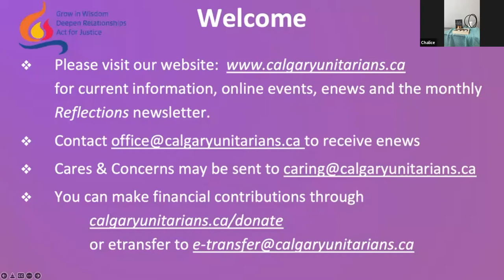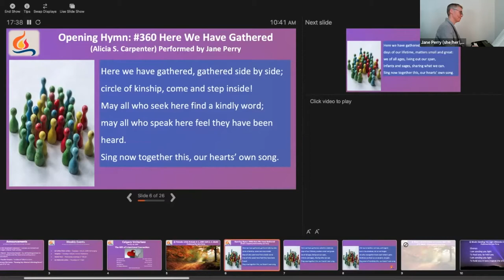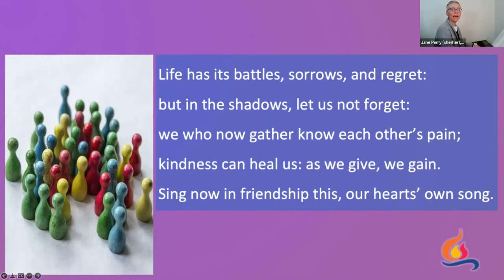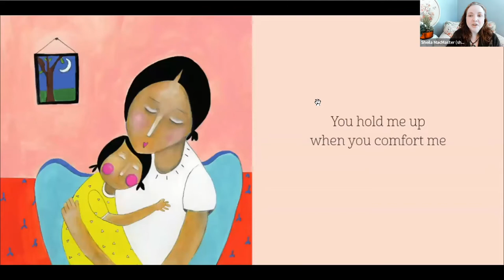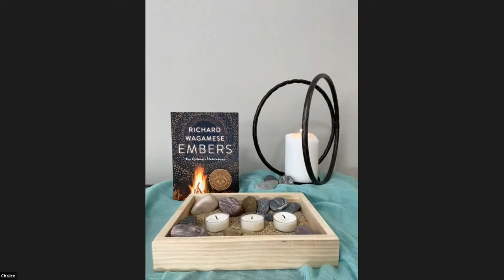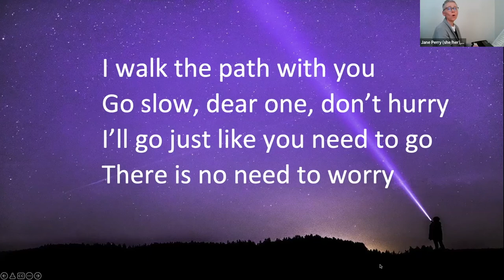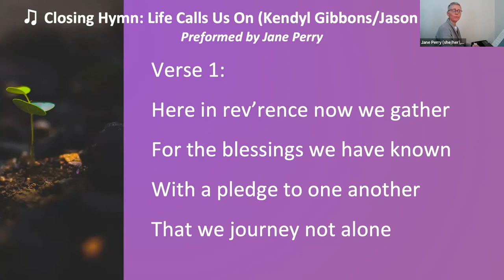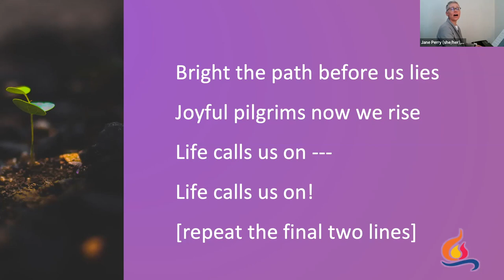2022 01 09 Sunday Service